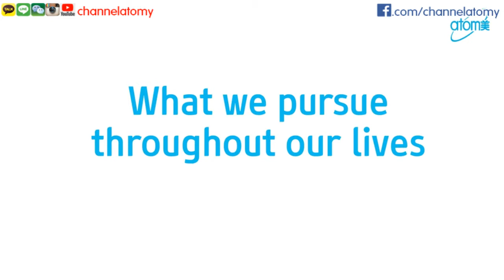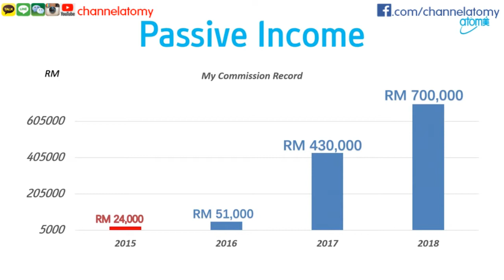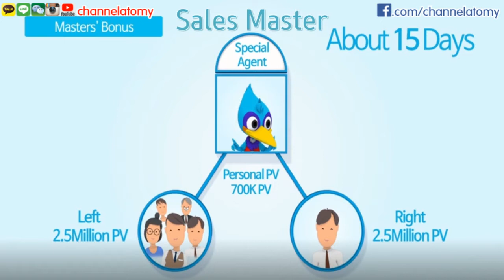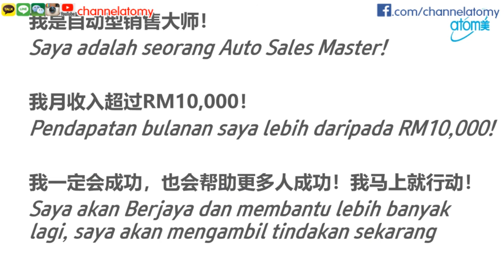[Members] Auto Sales Master (23.11.2019)